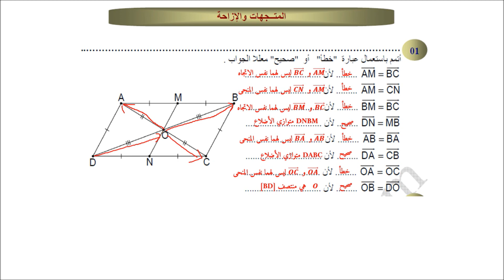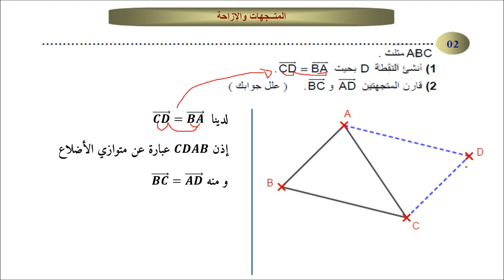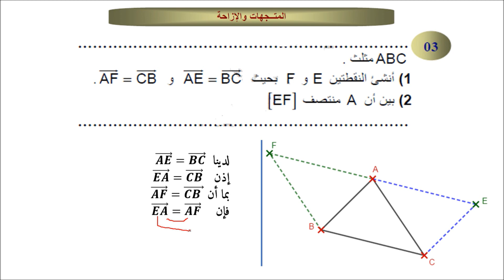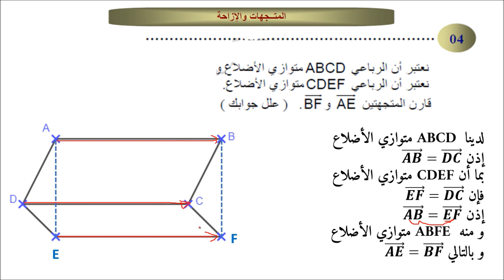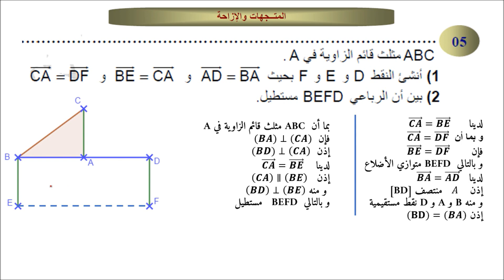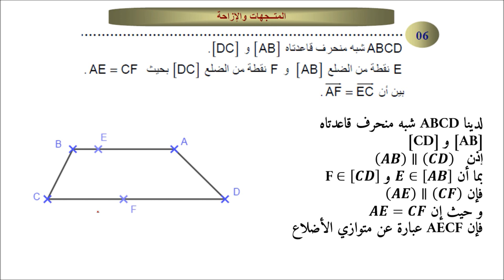تصحيح سلسلة المتجهات و الإزاحة للسنة الثانية ثانزي إعدادي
رابط تحميل السلسلة